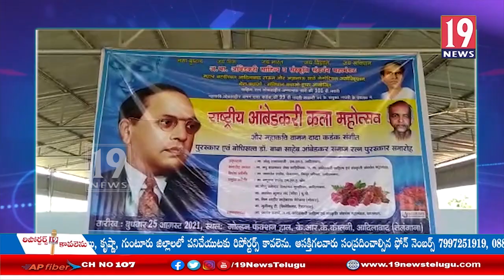రాష్ట్రీయ అంబెడ్కర్ కాల మహోత్సవ్ కార్యక్రమం - ఆదిలాబాద్ జిల్లా